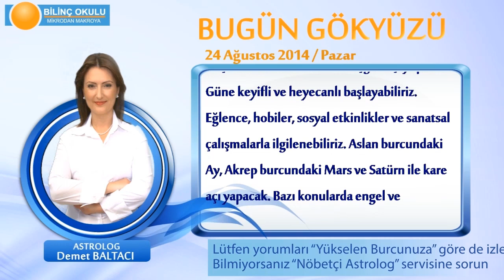OĞLAK Burcu, GÜNLÜK Astroloji Yorumu,24 AĞUSTOS 2014, Astrolog DEMET BALTACI Bilinç Okulu